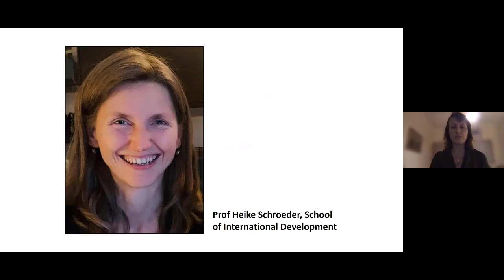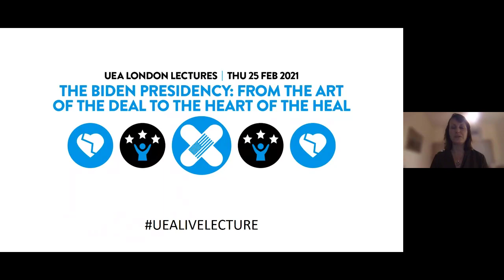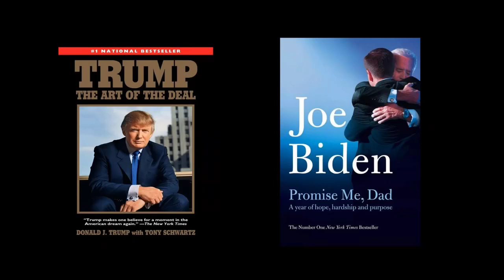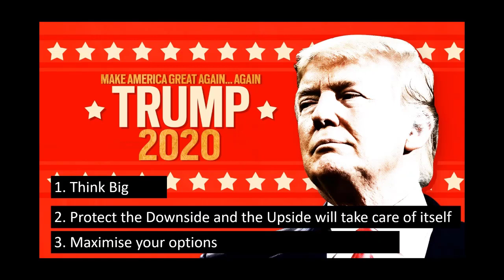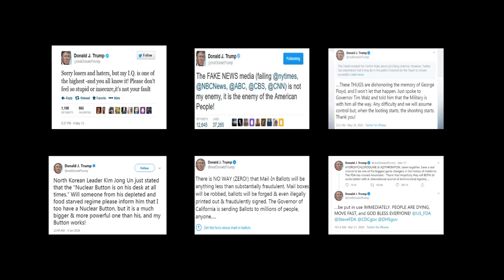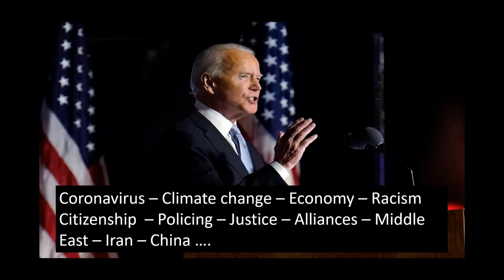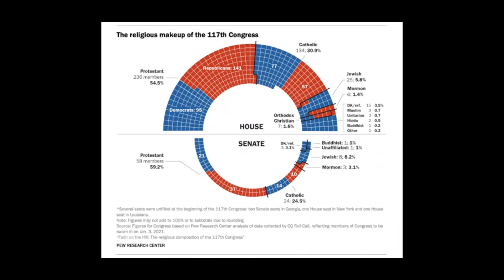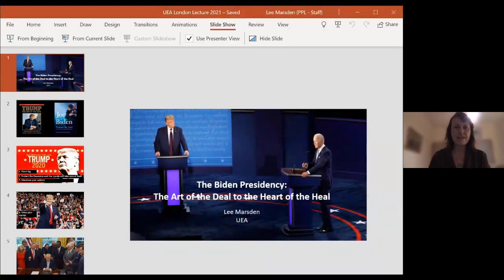The Biden Presidency: From the art of the deal to the heart of the heal (UEA London Lecture 2021)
In the wake of the most bitterly contested US election in living memory, how can President Biden seek to heal the partisan divide?

In this online UEA London Lecture lecture examining the leadership style and character of the US’s outgoing and incoming presidents, Prof Lee Marsden reflects on competing visions of America and the prospects for bringing the country together.

Take a look at our events diary to see what public events are coming up at UEA